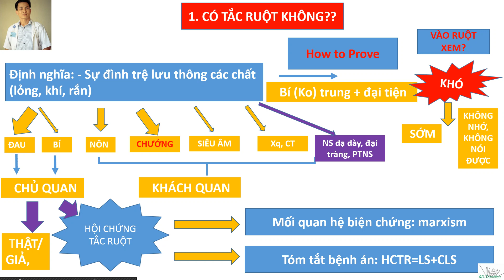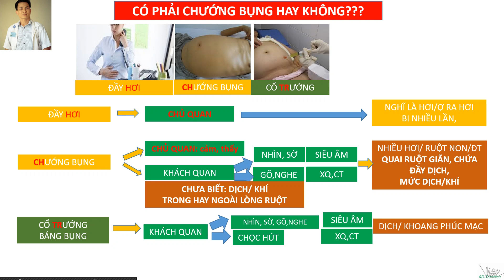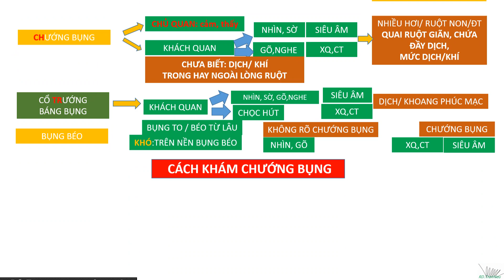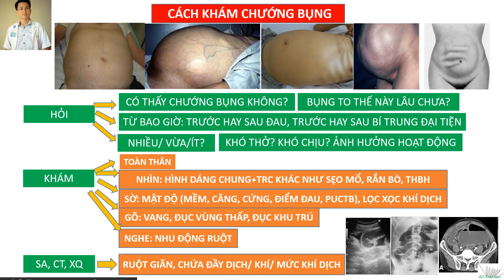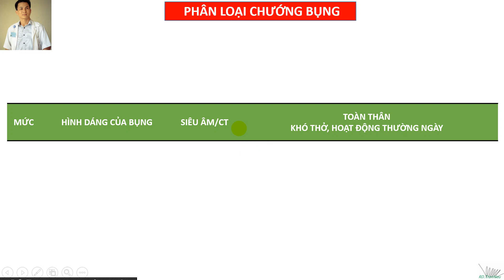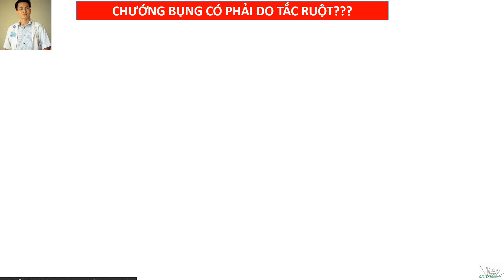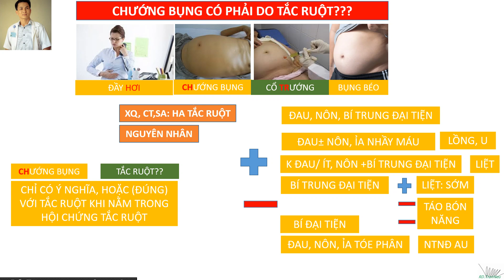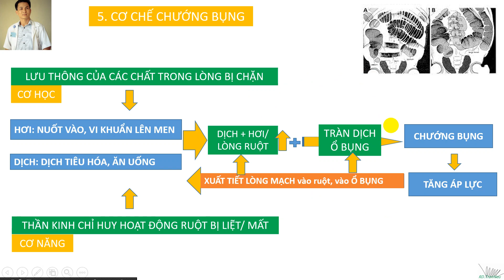Hội chứng tắc ruột. Bài 4. CHƯỚNG BỤNG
Cách khám triệu chứng Chướng bụng
Xem thêm các bài khác trong Hội chứng tắc ruột: